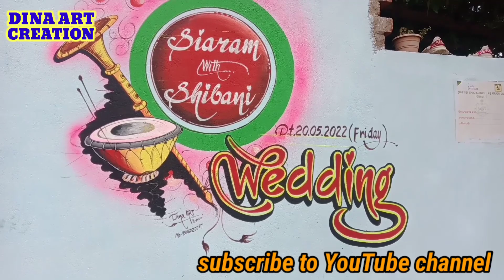marriage painting work 3D high quality Dina art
village marriage painting work high quality painting